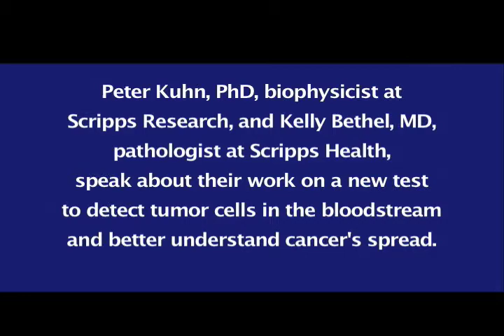Cancer Research: Biopsy in a Blood Test, Part 3: In the Lab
Peter Kuhn, PhD, biophysicist at The Scripps Research Institute, and Kelly Bethel, MD, pathologist at Scripps Health, speak about their work, published in the journal Physical Biology, on a new test to detect tumor cells in the bloodstream. In the third of three video clips, the scientists discuss the implications of their results for laboratory research on cancer cells.